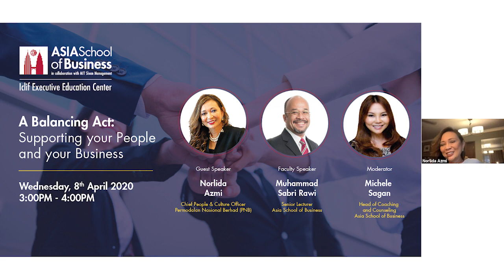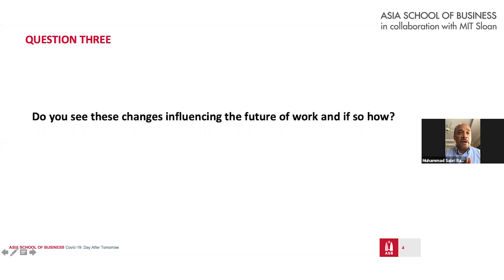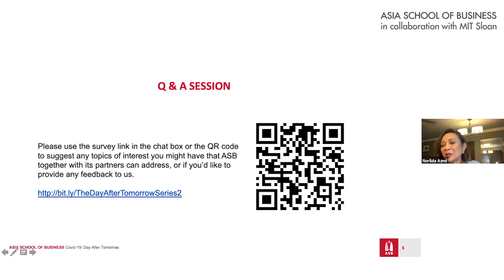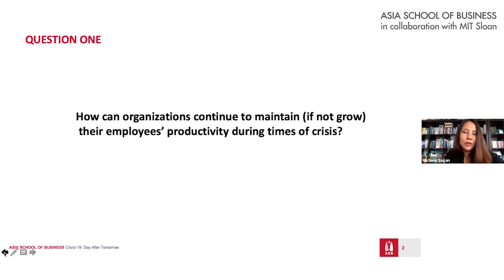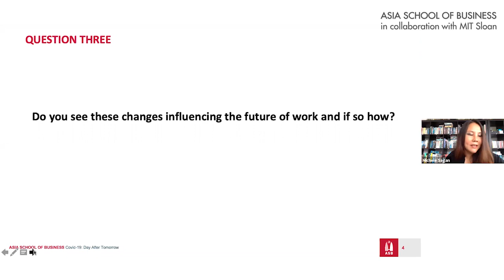Webinar | COVID-19 | A Balancing Act: Supporting Your People and Your Business | ASB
Can there really be a balance between nurturing human capital and ensuring business continuity in a COVID-19 world – or does something have to give? Join Chief People & Culture Officer of PNB, Norlida Azmi, and Senior Lecturer at ASB, Muhammad Sabri Rawi, in this episode of The Day After Tomorrow Webinar Series -  A Balancing Act: Supporting Your People and Your Business to determine if a middle ground is plausible – or even possible.

Moderated by Michele Sagan, ASB’s Head of Coaching & Consulting, this session helps unpack the many complexities and realities of our current business environment, with a focus on human resources and how principled, transformative leadership is critical in navigating the way forward.

These lessons, enhanced through the lens of ASB’s MIT Sloan-inspired Action Learning philosophy and strengthened by keen industry insight, will help in establishing best practices and innovative solutions for leaders for immediate applicability and also to help accelerate their journey towards recovery.

Build leadership capacity and explore transformative learning through ASB’s Executive Education programs